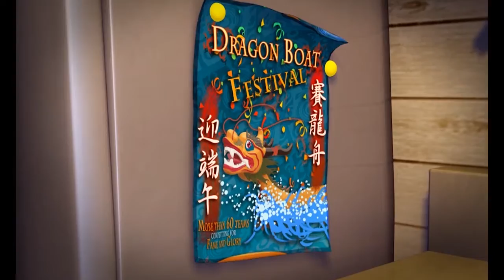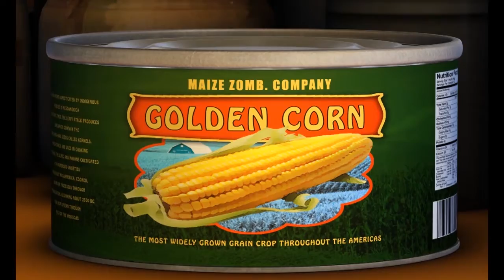Dibujos animados en español: El Barco Dragón - Mad Box Zombies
Lisfer y Gabu apuestan al festival del barco dragón. Quieren sabotear el plan del festival hecho por la pandilla. ¿Lo conseguirán?